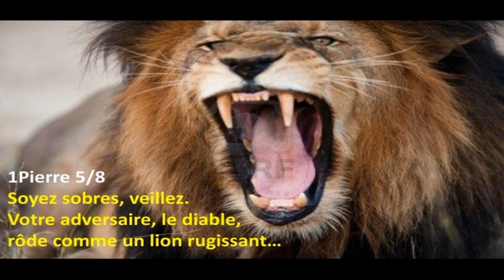Notre adversaire le diable